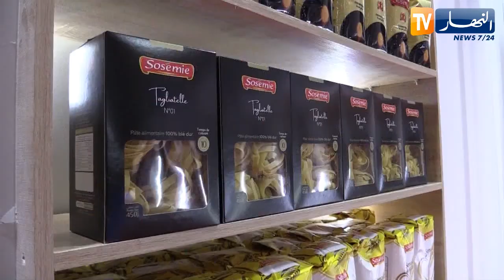سوسيمي تطلق طمبولة عمرة كل 15 يوم لكل من ينشر طبق الكسكسي على الفايسبوك